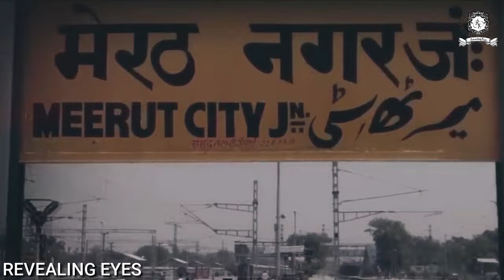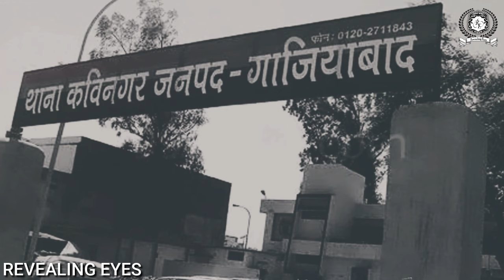Anil Dujana Enc0unter : एनकाउंटर के वह आखरी 12 मिनट, Camera में कैद वारदात